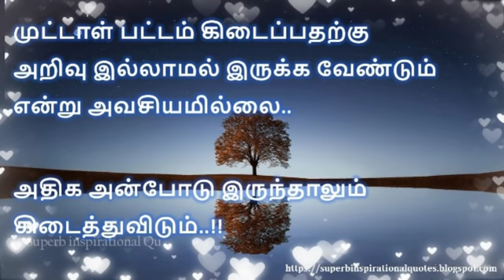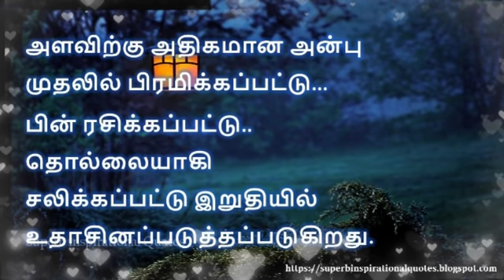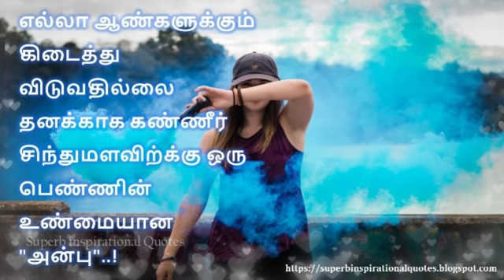முட்டாள் பட்டம் | காதலை பற்றிய சிறந்த தமிழ் பொன்மொழிகள் - 21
love quotes,
love quotes in tamil,
birthday quotes for my love,
love quotes tamil heart touching,
love status quotes,
love quotes tamil,
love failure quotes,
true love quotes whatsapp status,